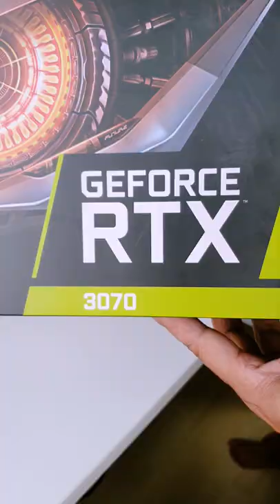RTX 3070 GAMING OC Unboxing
Unboxing the Gigabyte GeForce RTX 3070 GAMING OC Graphics card
4K - Unboxing the Gigabyte GeForce RTX 3070 GAMING OC Graphics card

MY GAMING COMPUTER SPECs (INDIA Gaming PC)
Coming Soon.

MY GAMING COMPUTER SPECs (South Africa Gaming PC)
○ Windows 10 Professional
○ Intel® Core™ 9th Generation i7 9700K
○ Corsair Hydro H100i
○ HyperX Predator (RGB) 16 GB RAM
○ NVIDIA® GeForce® RTX 3070
○ LG 27" 4K
○ Dell 24" FHD
○ Crucial 500 GB SSD (OS)
○ Toshiba 500 GB SSD (MSFS 2020)
○ WD 2TB HDD (Dump Data)

☺ Logitech G29 Racing Wheel with Paddles
☺ Logitech H Shifter